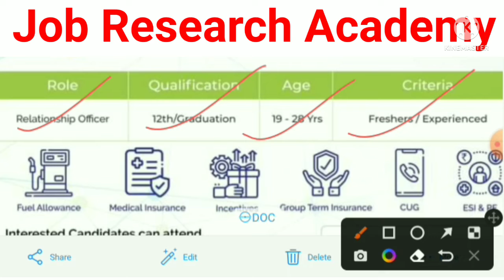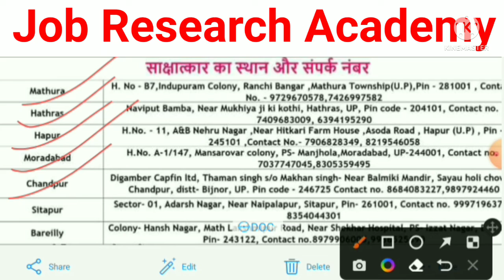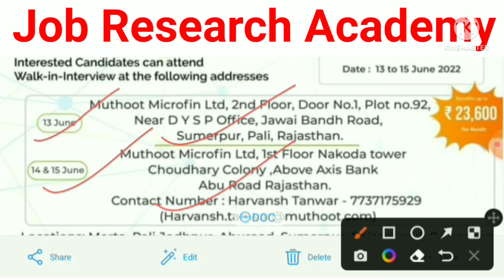Muthoot & Digamber Finance दोनों मे New Vacancy 2022 || Salary - 23600 + Incentive + Free अवास